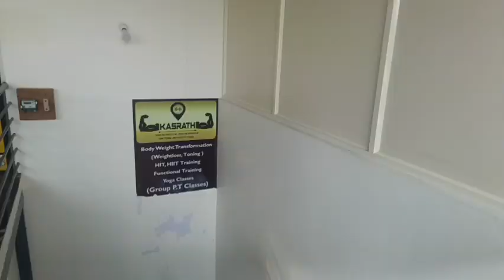ಚೆಸ್ event/ರಾತ್ರಿ ಹೊತ್ತು ಆಟೋ, ಕ್ಯಾಬ್ ಗಳಲ್ಲಿ ಹೆಣ್ಣುಮಕ್ಕಳು ಓಡಾಡಬೇಕಾದ್ರೆ ಉಷಾರ್, ನನ್ನ ಅನುಭವ 😭😭